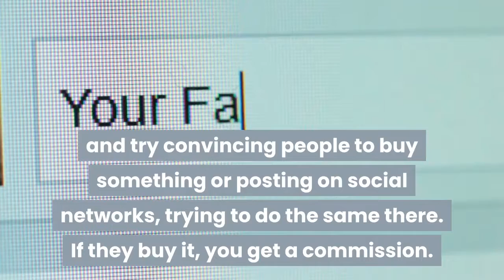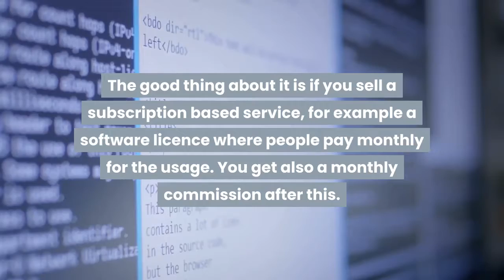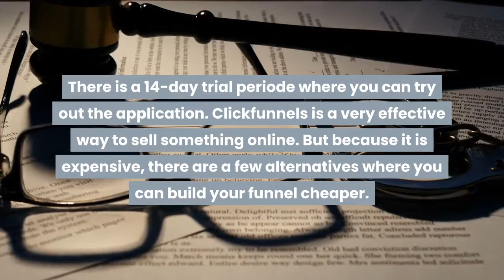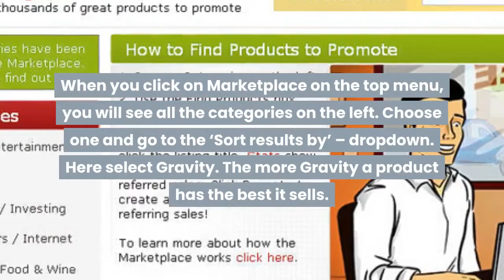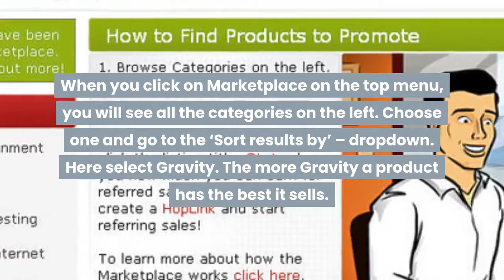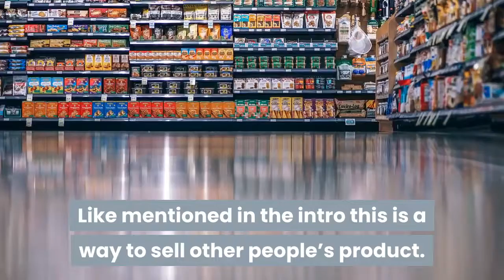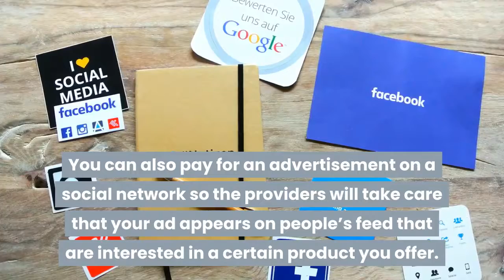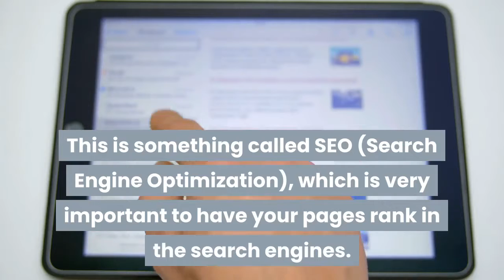How to Make Money Online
Do you want to know how to make money online? What are the best ways to quickly earn some cash? There are a lot of ways to do that. Let’s see the most effective ones in our video.

For the links mentioned in this video please go to our blog to see them:

Get the book of Russell Brunson, founder of Clickfunnels: Expert Secrets: The Underground Playbook for Creating a Mass Movement of People Who Will Pay for Your Advice